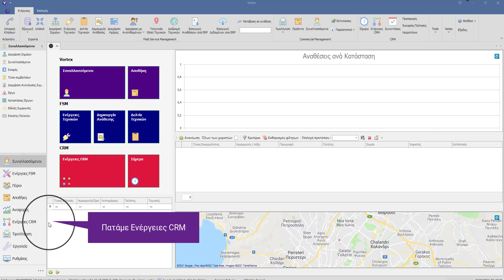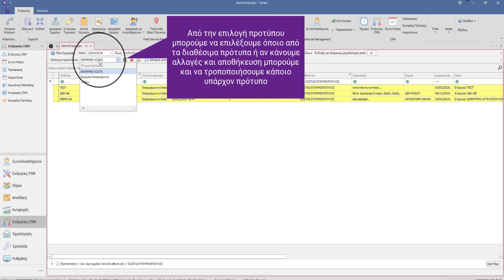Vortex CRM - Δημιουργία προτύπου